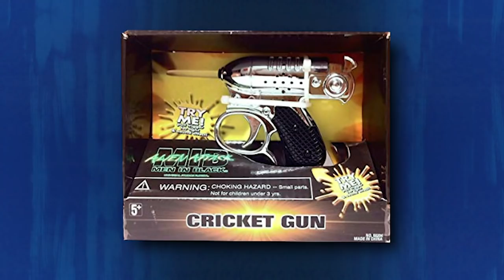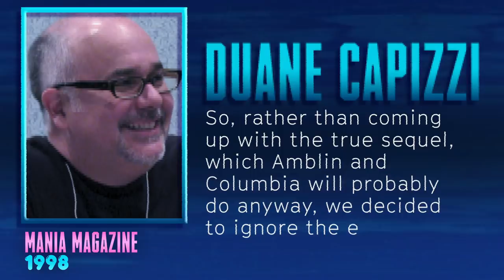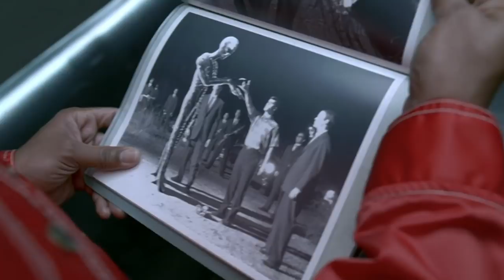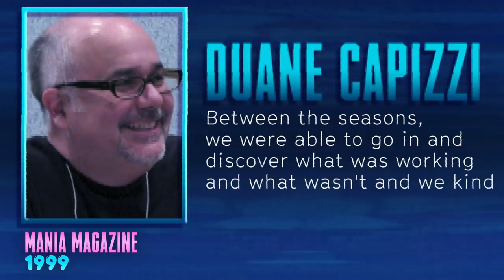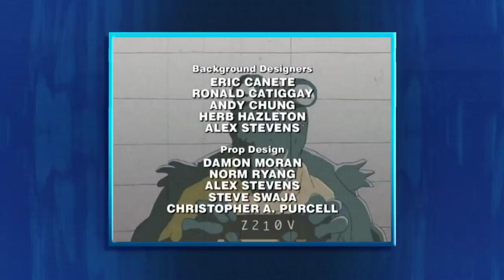Men In Black: The Animated Series - Everything You Didn't Know | SYFY WIRE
The 1997 series based on the classic sci-fi film with Will Smith and Tommy Lee Jones helped Kids WB own our 90s and early 2000s existence. But did you know in later seasons, the show had real vision and low-key insane art?

About Everything You Didn't Know:
Who voiced Agents J and K on the Men in Black cartoon? Oh yeah… there was a Men in Black cartoon! Go deep (and we do mean deep) into your favorite TV series of yesteryear… and the ones you may have never heard of (like, at all).